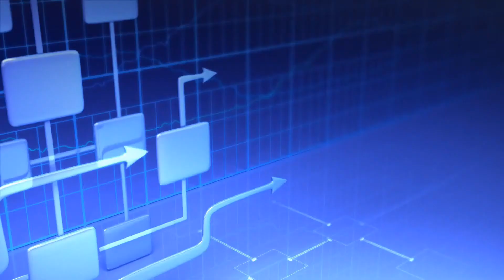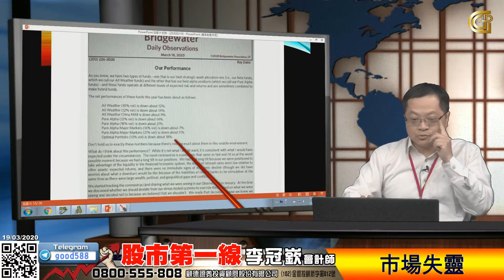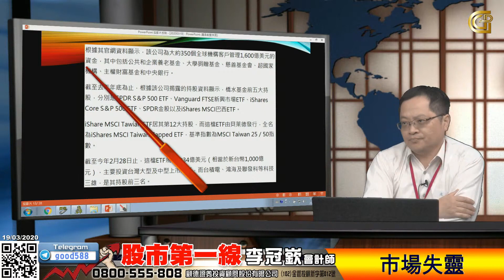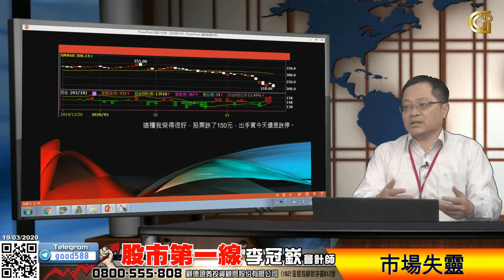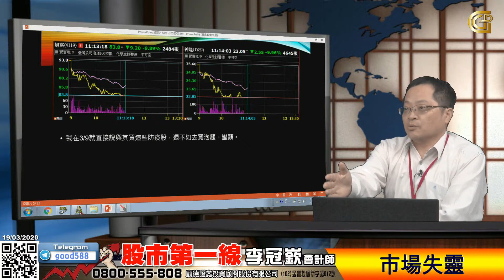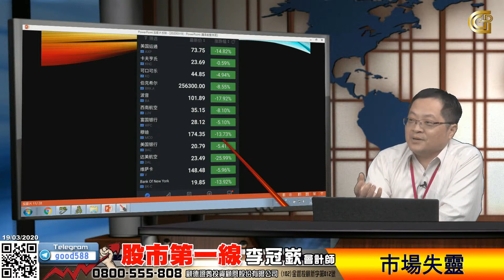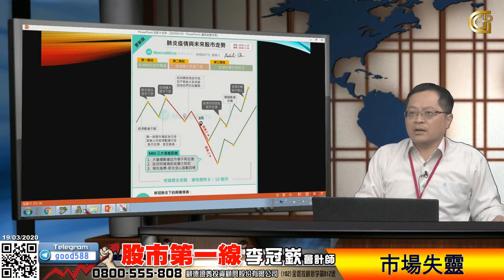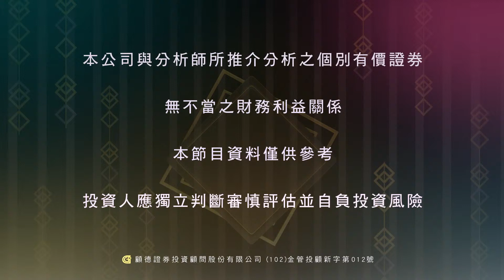2020 03 19 股市第一線 市場失靈